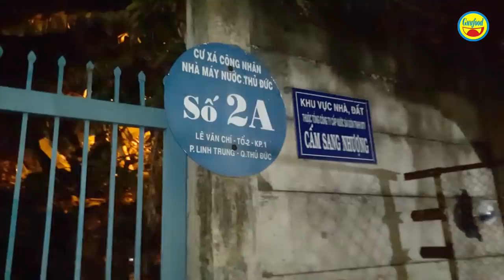Chuyện người vợ về trời trên tay chồng khi cùng nhau đi buôn hoa tết và hồi kết tình người - Guufood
Xem thêm clip: Bà cụ nhiều con nhưng sống ở cái chòi rách nát mé sống

Đây là câu chuyện của anh Phạm Hoàng Phương, 34 tuổi, quê Đồng Nai hiện buôn bán hoa tết và dừa tại số 2 đường Lê Văn Chí, quận Thủ Đức mà hôm nay Guufodo có duyên gặp gỡ và chia sẻ đến cho mọi người. Theo đó ngày 1/10 vừa qua, anh Phương cùng vợ đón xe đi làng hoa Cái Mơn, Bến Tre để mua hoa mang về Thủ Đức buôn bán tết. Nhưng dọc đường, người vợ than mệt, anh Phương cùng vợ xuống xe để nghỉ ngơi và tại quán nước chị vợ đã ngất, khi đừa vào bệnh viện thì không kịp.

Ngay sau khi lo hậu sự cho vợ, anh Phương tiếp tục công việc buôn bán hoa tết và cũng mong muốn sớm hết để về quê vợ ở Vĩnh Long lo các phần việc còn lãi của hậu sự. Từ thông tin chia sẻ trên mạng xã hội, phần lớn hoa tết của anh Phương được cộng đồng mua hỗ trợ. Hôm Guufood tìm đến thì anh Phương cũng ngỏ lời cám ơn nhưng không nhận sự hỗ trợ của mọi người. Guufood có duyên nên mua hết số hoa còn lại của anh Phương để anh sớm về lo việc ở quê vợ. Guufood xin mời mọi người xem hồi kết câu chuyện tình người người vợ về trời trên tay chồng khi cùng nhau đi đi buôn hoa tết.

Kênh Guufood là 1 kênh youtube chuyên về hoạt động thiện nguyện. Guufood mong mỏi phản ánh những hoàn cảnh khó khăn, kém may mắn trong xã hội, để người xem có tấm lòng thiện nguyện sẽ hỗ trợ họ vượt qua được những nghịch cảnh của cuộc đời. Guufood hi vọng là cầu nối cho sự yêu thương đó. Chân thành cám ơn tất cả!